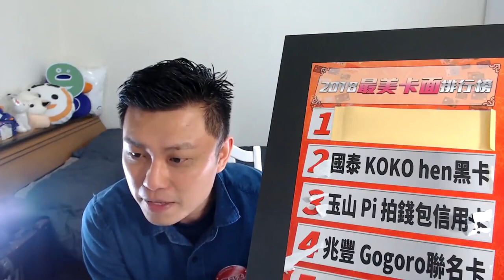【寶可孟講堂】中國信託有哪些卡片值得辦呢？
中信曾經是市場的老大哥，現在地位已被國泰世華給取代了；但是還是有很多人對中信喜愛。最近有有粉絲在直播詢問寶可孟，究竟「中國信託」有沒有值得申請的信用卡？

看了，你就知道！